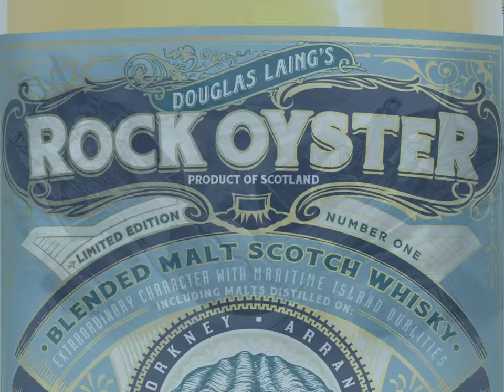Douglas Laing's Rock Oyster Cask Strength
Punchy peat smoke meets sweet honey and a briny, salty character in this cask strength limited edition of Douglas Laing's Rock Oyster.